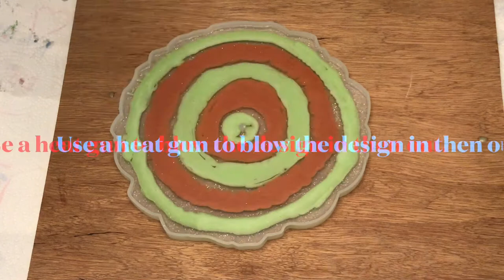(108) SPARKLY TRIVET (resin hot plate) how to, step by step video, geode shaped, glitter, relaxing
Resin hot plate

Products used:
CounterCulture medium viscosity resin. Casting Craft white opaque pigment.
piñata bright yellow, piñata lime green and piñata passion purple alcohol inks.
Ultra fine transparent spring mint glitter. Purple glitter.
Noddway colorshift dark purple and lawn green mica powders. Decoart extreme sheen copper acrylic paint.

(everything I have for sale is not in there)

For more information on purchasing background tracks for public use, for a one time, low cost licensing fee visit TrillNova on Instagram or click here to check out all his beats:

Song “Elements” by Corinne Corcoran.
Piano, vocals: Corinne Corcoran
Bass: Dave Tracey
Acoustic guitar: Ernie Trionfo
Percussion, autoharp, vocals: Frank Gross